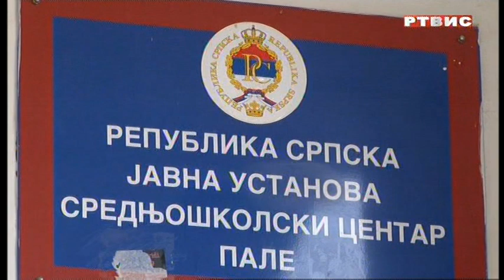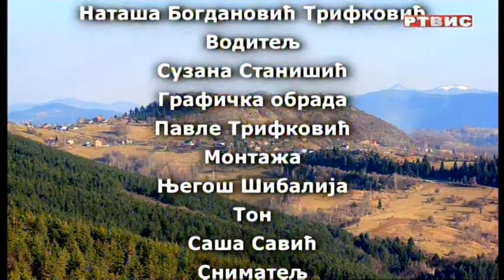"PULS GRADA", RTVIS, 02.12.2022.